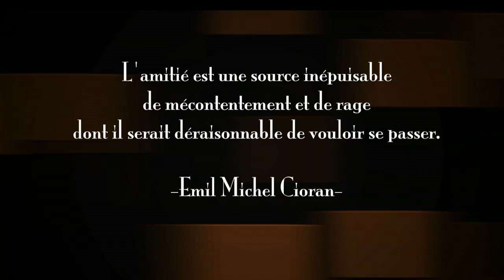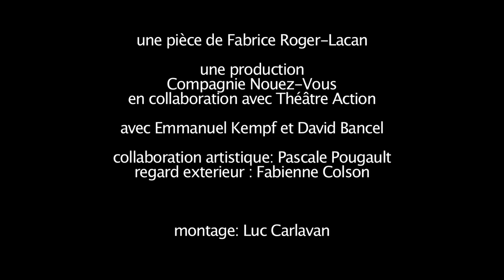bande annonce Cravate Club Web